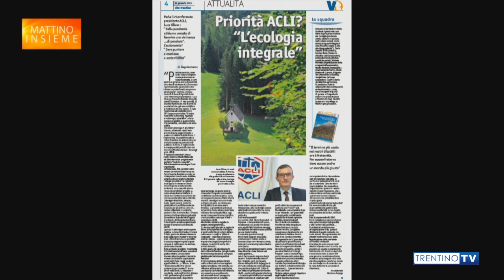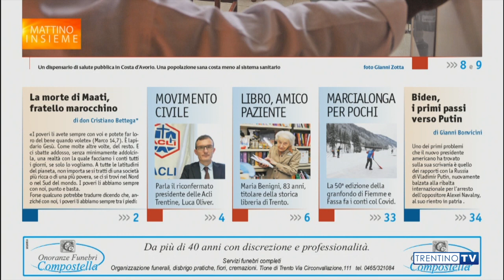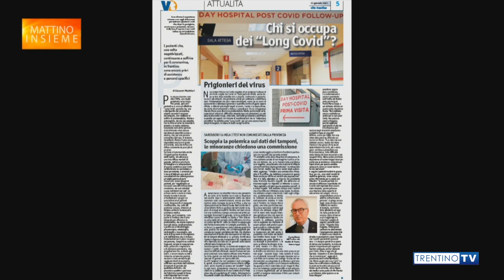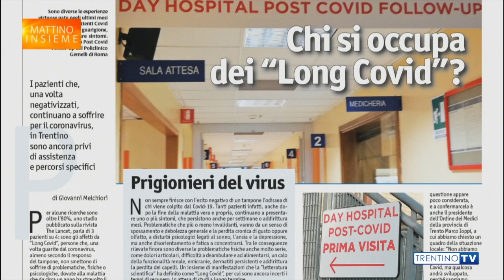Il direttore a “Mattino Insieme” del 28 gennaio presenta il nuovo numero di Vita Trentina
Il direttore Diego Andreatta presenta il numero di Vita Trentina in edicola da giovedì 28 gennaio 2021 a “Mattino Insieme”, il contenitore di Trentino TV condotto da Marco de Matthaeis.